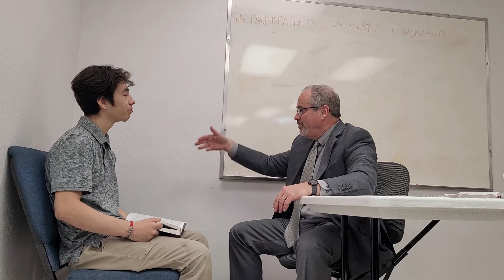DIFERENTES TIPOS DE ORACIÓN, PASTOR JULIO CALDERIN.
La oración de petición (o súplica): Debemos llevar nuestras peticiones a Dios. Filipenses 4:6 enseña, "Por nada estéis afanosos, sino sean conocidas vuestras peticiones delante de Dios en toda oración y ruego, con acción de gracias". Parte de ganar la batalla espiritual es "orando en todo tiempo con toda oración y súplica en el Espíritu, y velando en ello con toda perseverancia y súplica" (Efesios 6:18).